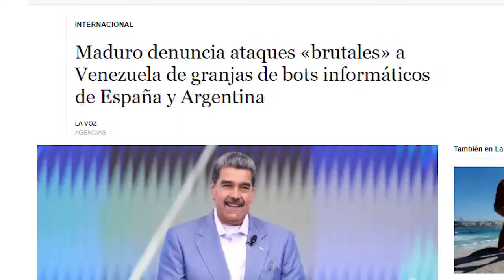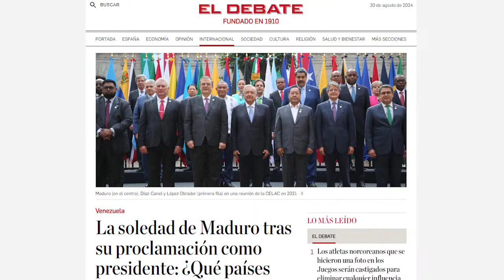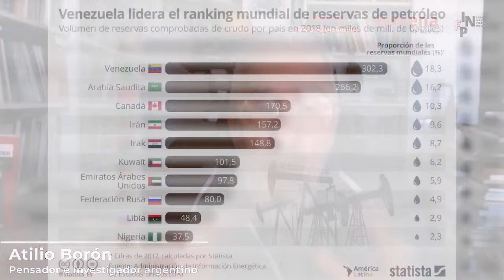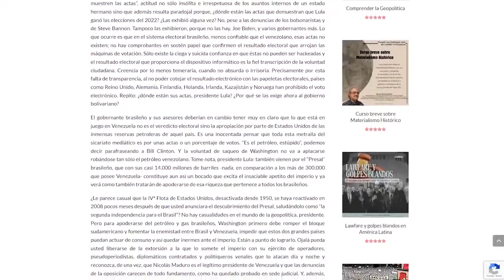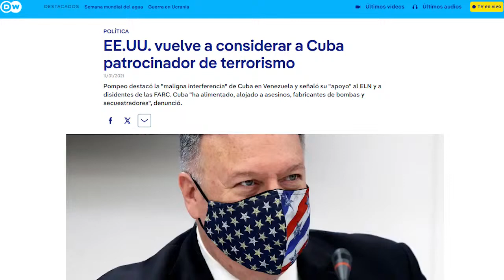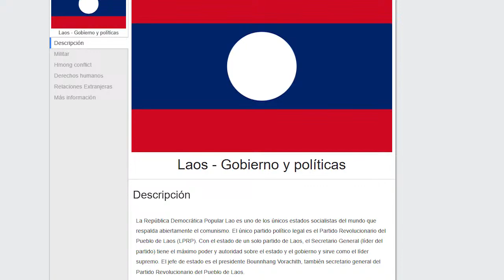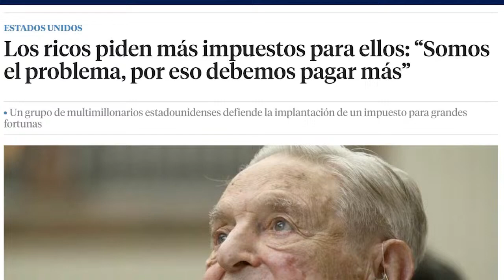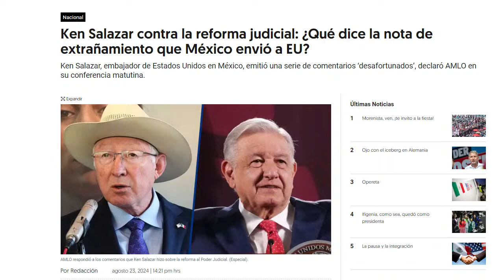Atilio Borón. Geopolítica desde el Sur.